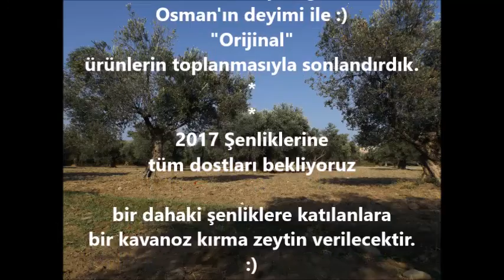Zeytin Hasadı ve Şenlikleri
Zeytin Hasadı ve Şenlikleri Cömert Zeytinlik
Kasım 2016